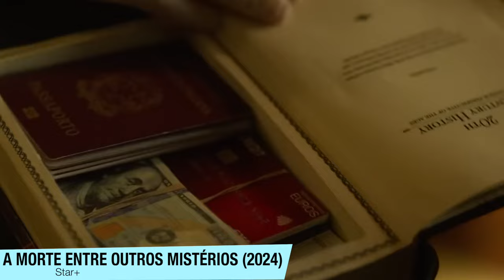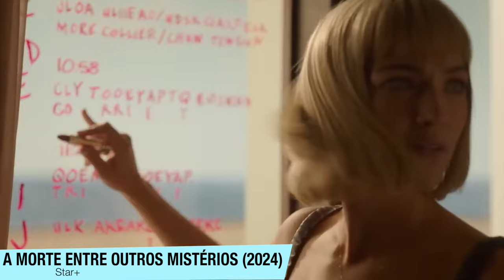A Morte Entre Outros Mistérios | VALE A PENA VER A NOVA SÉRIE DE MISTÉRIO DO STAR+? (Sem spoilers)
A Morte Entre Outros Mistérios do StarPlus é boa? Vale a pena assistir essa série? Video (Sem spoilers)

Sinopse: Ambientada no glamoroso mundo da elite global, “A Morte Entre Outros Mistérios” acompanha a brilhante e inquieta Imogene Scott (Violett Beane) que, por estar no lugar errado na hora errada, vira a principal suspeita de um misterioso crime de quarto fechado. O cenário: um transatlântico mediterrâneo luxuosamente restaurado. Os suspeitos: todos os pretenciosos passageiros e todos os exaustos tripulantes. O problema: ter que trabalhar ao lado de Rufus Cotesworth (Mandy Patinkin), homem que despreza e que também é o maior detetive do mundo, para provar sua inocência.

O elenco é completado por Lauren Patten, Rahul Kohli, Angela Zhou, Hugo Diego Garcia, Pardis Saremi e Linda Emond.

“A Morte Entre Outros Mistérios” é uma produção da ABC Signature. A série tem roteiro e produção executiva de Mike Weiss e Heidi Cole McAdams, que também atuam como showrunners. Marc Webb dirigiu o piloto e é produtor executivo ao lado de Mark Martin da Black Lamb. David Petrarca também atua como produtor executivo.